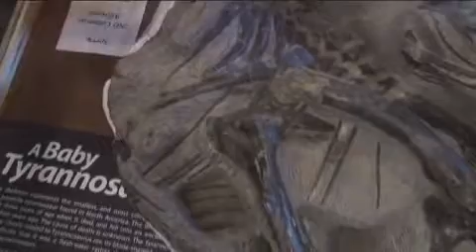Baby Tyrannosaur fossil found!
Renowned Bigfoot Hunter Tom Biscardi travels to Montana to meet a couple who discovered a 73 million year old fossil on their land.